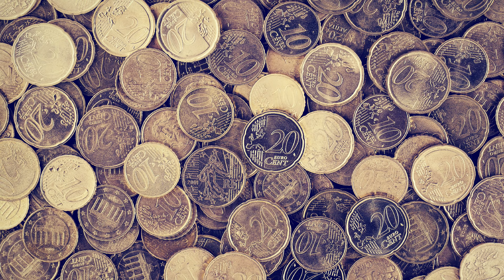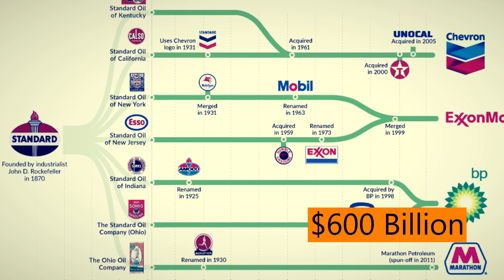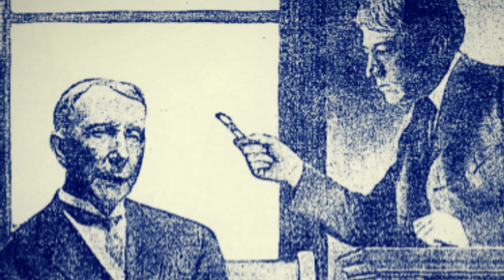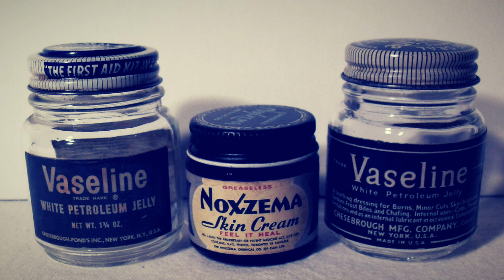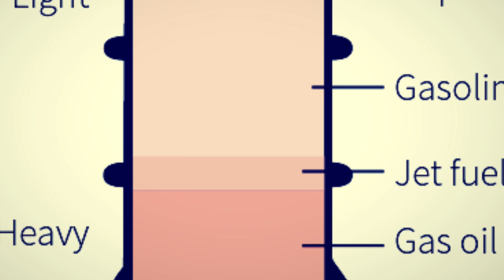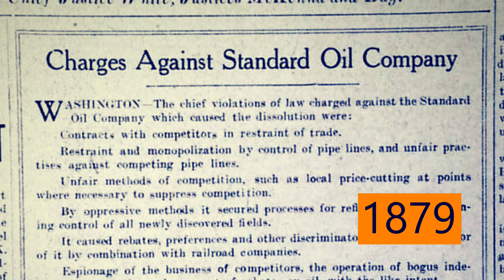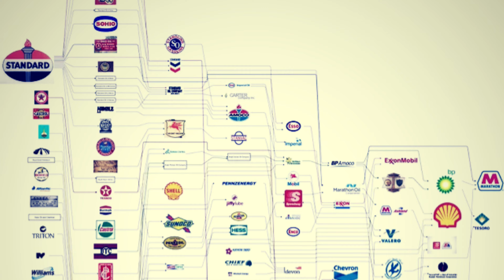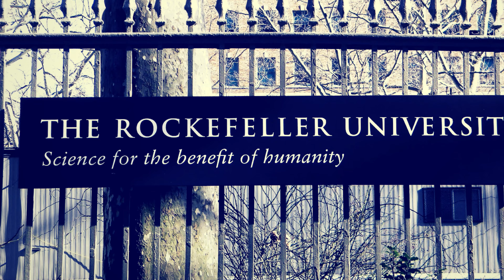John Rockefeller: The First Billionaire In The World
John Davison Rockefeller is considered the richest man in the history, he was the first man to become a billionaire. In 1913, his wealth at his peak was almost 3% of the United States GDP, today 3% of United States GDP is equivalent to $760 billion. No one in the entire history of the world had ever achieved such a massive fortune as far we know.

00:00-01:34 – Introduction
01:34-03:00 – The Tough Beginnings
03:00-03:56 – First Job
03:56-05:04 – New Section
05:04-06:55 – Oil Refining
06:55-07:34 – Major Expansion
07:34-08:30 – Forming Standard Oil
08:30-09:21 – Monopolization
09:21-09:56 – Breaking up of Standard Oil Trust
09:56-10:22 – Rockefeller Exits
10:22-10:43 – Wealth
10:43-12:07 – Philanthropy
12:07-12:16 – Death
12:16-13:00 – The Bottom Line